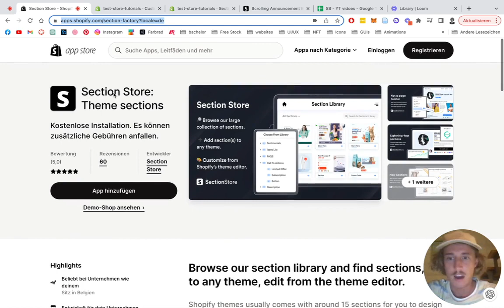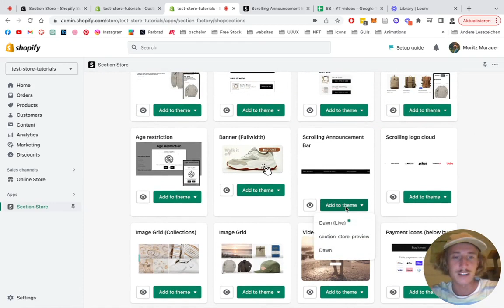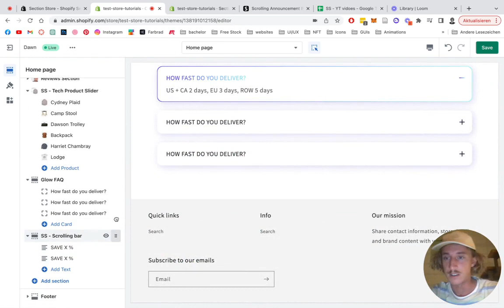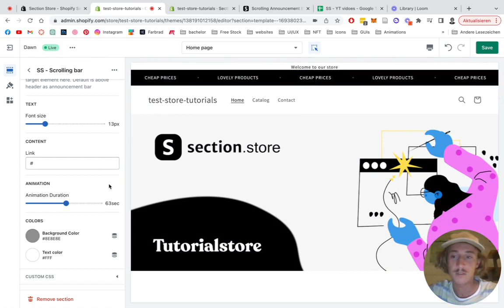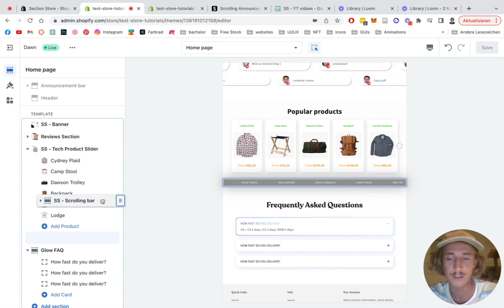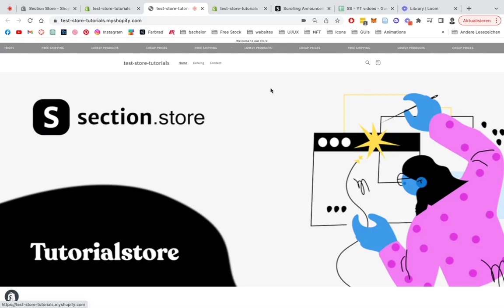Marque effect on header announcement bar Shopify | No code tutorial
Add this fully customizable Header Announcement Bar in Shopify

Section store is a simple Shopify app that allows you to extend any theme with sections from our library.

👉 All sections can be customised from Shopify’s theme editor.

Moritz & Section Store